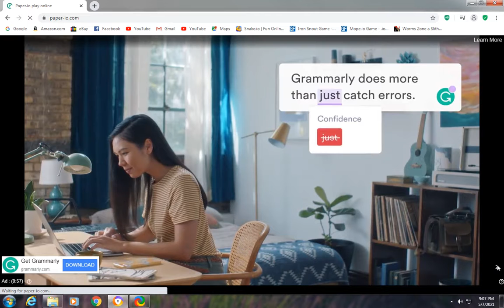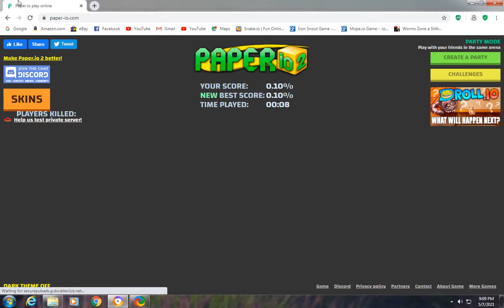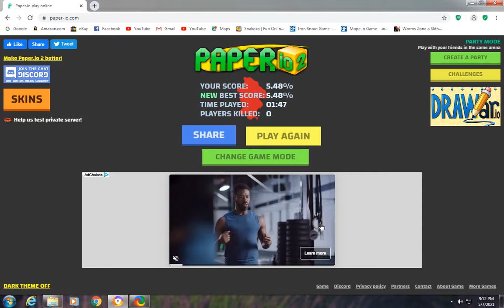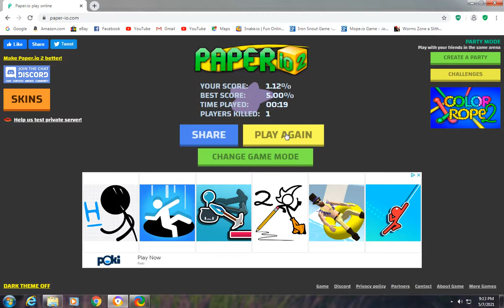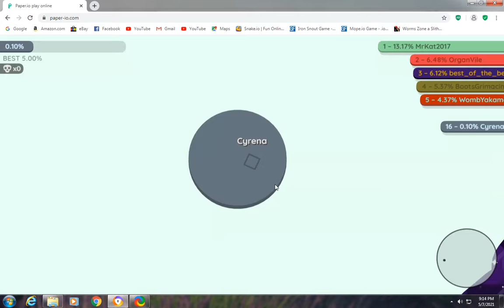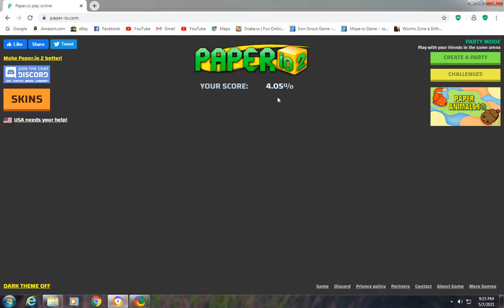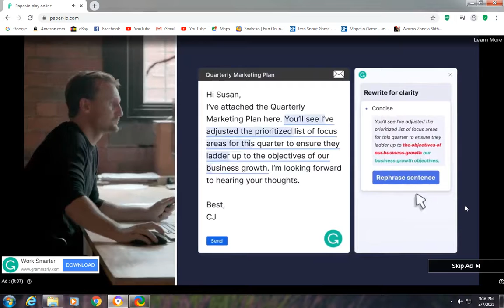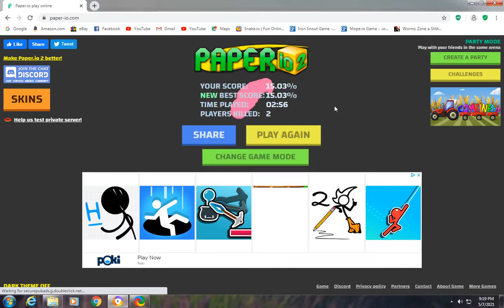Paper.io: Paper.io 2 - Fast Speed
Fast Speed Mode